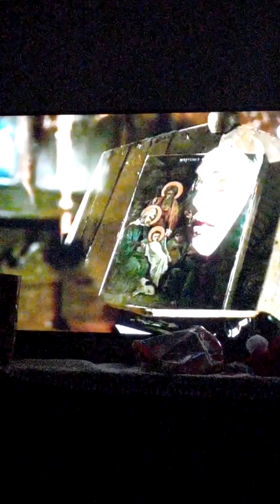Trinitas TV Catedrala Patriarhală Noaptea Nașterii Domnului Crăciunul(2)